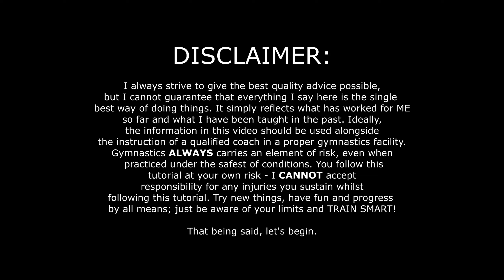FRONT WALKOVER कैसे सीखे? Easy STEPS For Front Walkover | Beginner Gymnastics Hindi Tutorial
00:00 - Introduction
00:47 - Basic Information About Front Walkover
01:29 - Pre - Requisite For Front Walkover
06:10 - 1.Progression Exercise
09:23 - 2.Progression Exercise
11:44 - 3.Progression Exercise
14:03 - 4.Progression Exercise
16:28 - 5. Progression Exercise
18:13 - 6. Progression Exercise
21:15 - Final Execution Of Front Walkover
22:35 - Safety Measures
24:30  - End

🔷Gymnastics And Parkour Training | Fitness Training | Physical Training
By Official Sachin Yadav & D.O.I
➡Contact Team Official Sachin Yadav : 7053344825 (Mr Manjeet Rai

🔷This is Sachin Yadav a Professional Freestyle Gymnastics & Parkour Coach and Athlete , Trained Dancer And Fitness Expert From Indira Gandhi Institute of Physical Education and Sports Science.

🔷This channel will help you to Learn New skills and Achieve your Career Goals.